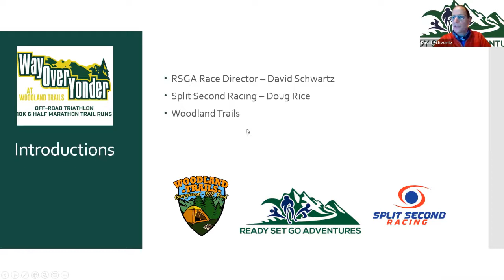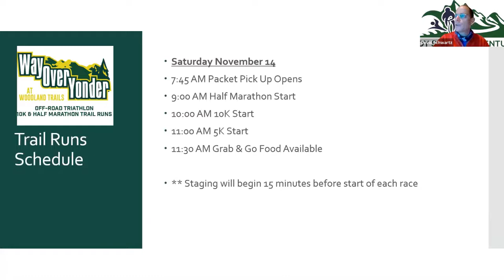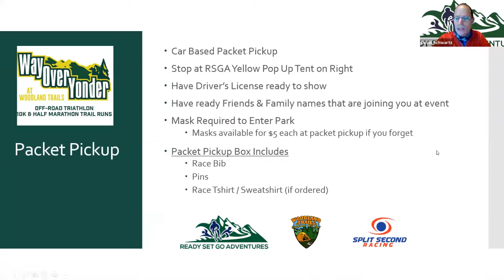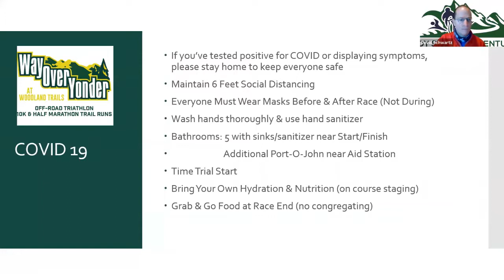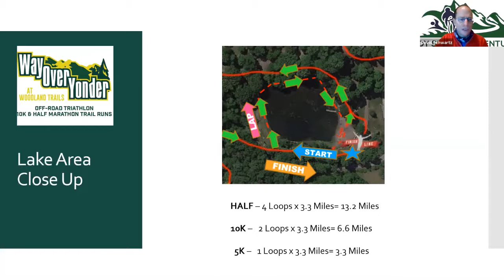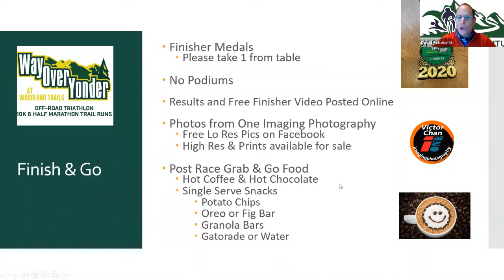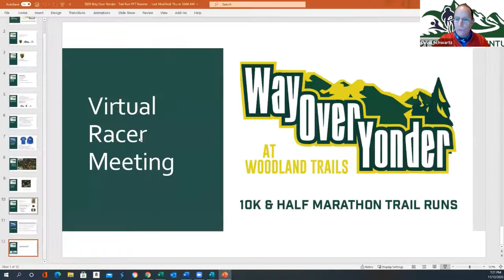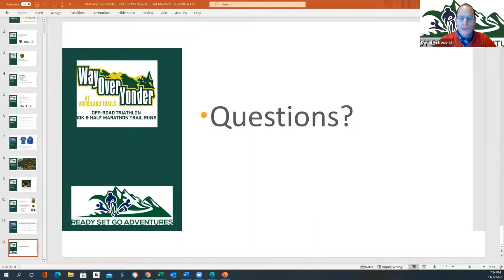Way Over Yonder Woodland Trails Run - Virtual Racer Meeting for Nov 14 Race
Watch for all the details for our Saturday November 14 Way Over Yonder Woodlnd Trails Run.